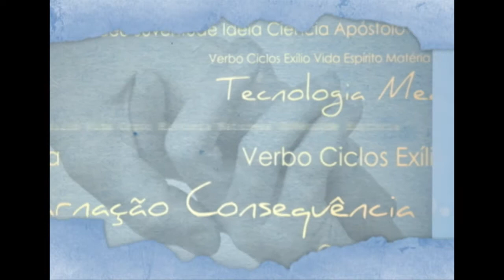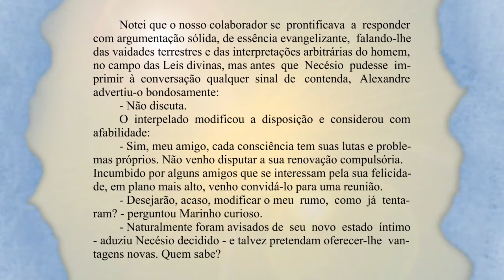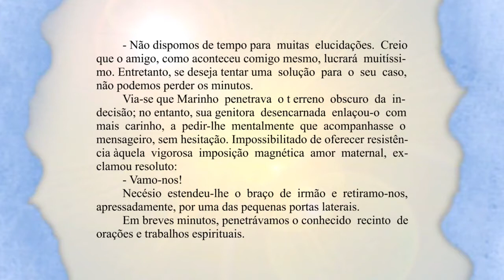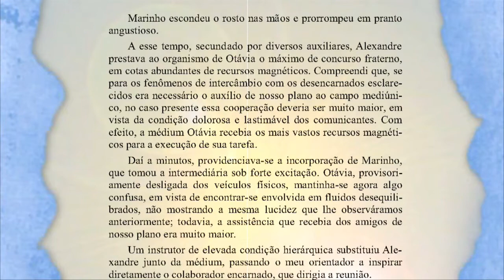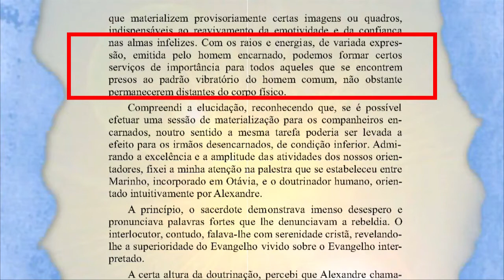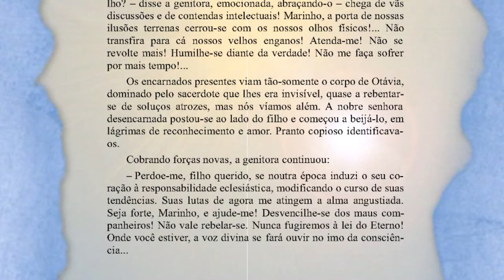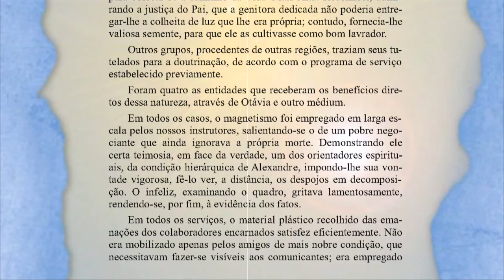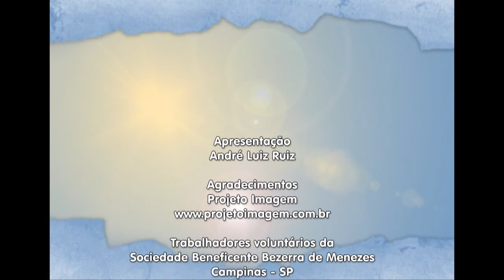Missionários da Luz - Cap. 17 - Doutrinação - Parte 02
O Espírito da Letra - Missionários da Luz - Analisando a obra de André Luiz psicografia de Chico Xavier. "Depois de outras atividades espirituais numerosas, findou a semana de serviço a que Aniceto nos admitira em sua companhia..." - André Luiz.